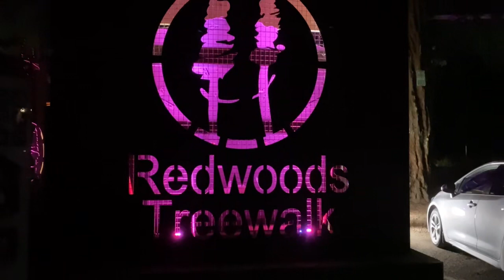A magical redwoods forest night light visit in Rotorua [एक खूबसूरत लाइट वर्क जंगल का देखें]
Rotorua of New Zealand has many wonders to see of which the redwoods forest night light work is one. As shown in this video, the light work is magical and must be seen [रोटोरुआ रेडवुड्स फारेस्ट का रात का लाइट वर्क अजूबा है और देखने लायक़ है] balliawala vikramprasad rotorua redwoodsnightlightshow @vikramprasadballiawalinusa